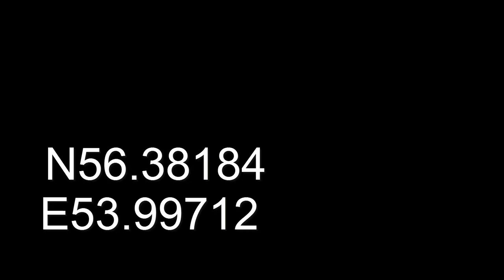Рыбалка, охота, чистейшая природа! Комаровский пруд